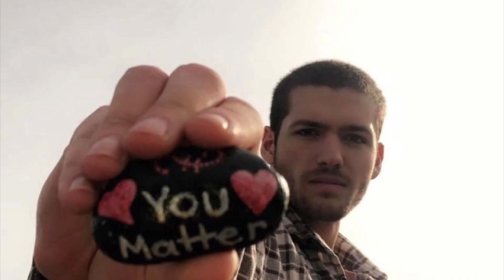Christian King Betty Blaster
Christian King and Garrett Grossman squad up to bring you Christian's debut video. Watch in awe as quick chris, aka ghoobis Khan, aka POTUS Slammy, aka exhaust pipe shows you the route down our favorite local hill. Not just during the day, but at night too...all while giving you that powerful reminder that YOU MATTER.

Song: Schemin by Inner wave